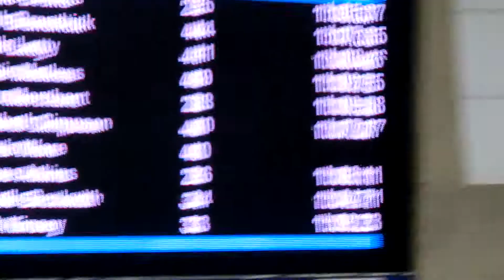Liz 100 Free National LC 2012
Swims from the mighty LESC Masters at the 2012 British Long Course Championships in Sheffield